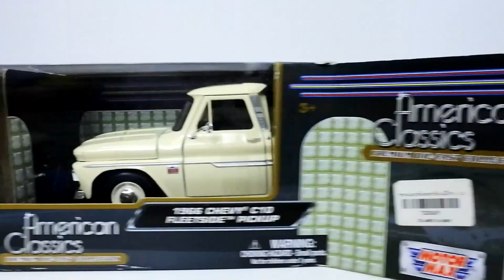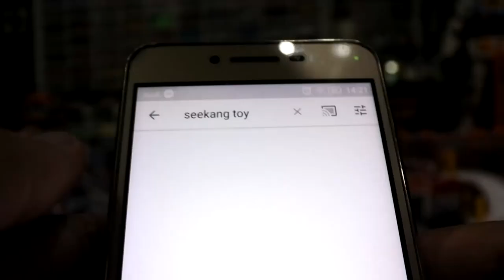รถเหล็กคลาสสิค Chevy C10 Pick Up 1966 ขนาด 1:24 MOTORMAX / Seekang Toy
รถเหล็กคลาสสิค Chevy C10 PickUp 1966 ขนาด 1:24 MOTORMAX / Seekang Toy